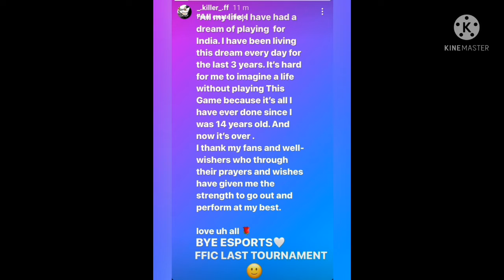KILLER FF LEFT ESPORT AND LAST FFIC FOR HIM 😫😭